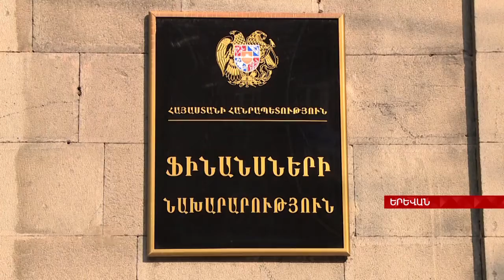Համարձակ նախաձեռնություն` բնակարանային կարիք ունեցող բազմաթիվ քաղաքացիների համար Aysor ATV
Համարձակ նախաձեռնություն`  բնակարանային կարիք ունեցող բազմաթիվ քաղաքացիների և տնտեսության աշխուժացման համար: Հիպոթեքային վարկի սպասարկման համար վճարված տոկոսների գումարների չափով վարձու աշխատողների, անհատ ձեռնարկատերերի և նոտարների կողմից վճարված եկամտային հարկի գումարների վերադարձման կարգը առաջին անգամ կյանքի է կոչվել: